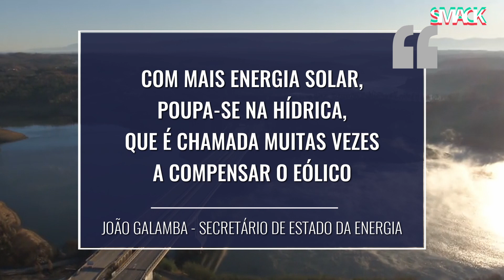Portugal mais solar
Aumentar 10x a capacidade de energia solar em Portugal. É este o objetivo do governo que vai lançar um leilão para a criação de parques fotovoltaicos no país. Para além de potenciar uma redução da utilização de energia hídrica, espera-se que represente também uma redução dos preços da eletricidade